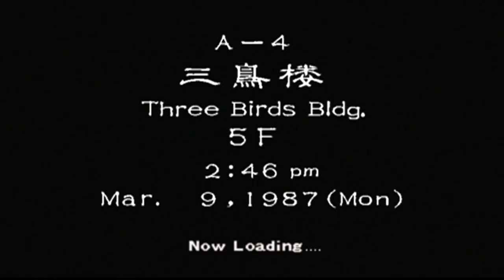Shenmue 2 walkthrough part 32